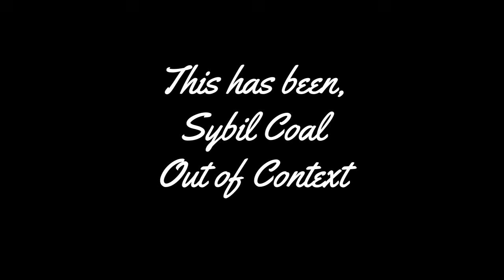Pup scared of ghosts... and numbers - Sybil Coal - CHUXIE - Pt. 3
𝗘𝗱𝗶𝘁𝗼𝗿: @ashencorvum
𝗧𝗵𝘂𝗺𝗯𝗻𝗮𝗶𝗹: Editors fantastical wife